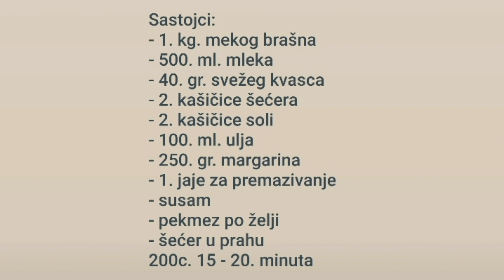🌺 Kroasani slani i slatki - Salty and sweet croissants 🌸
Sastojci:
- 1. kg. brašna
- 500. ml. mleka
- 40. gr. svežeg kvasca
- 2. kašičice šećera
- 2. kašičice soli
- 100. ml. ulja
- 250. gr. margarina
- 1. jaje za premazivanje
- susam
- pekmez
- šećer u prahu
200c. 15 - 20. minuta

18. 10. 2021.